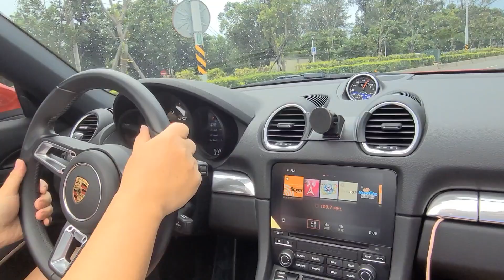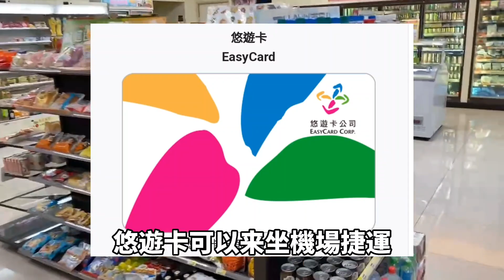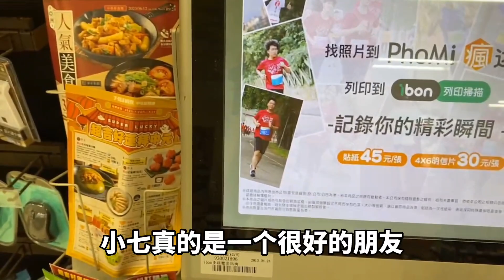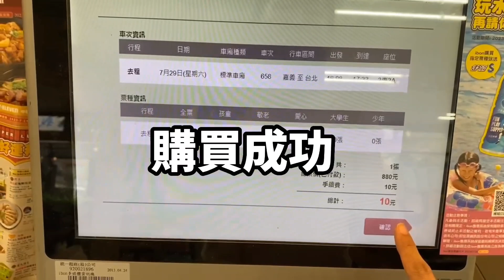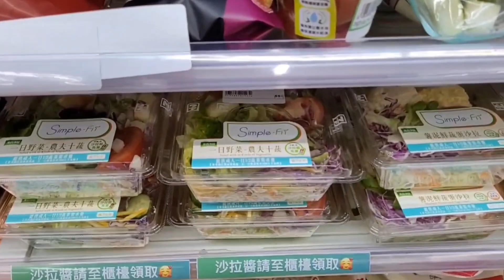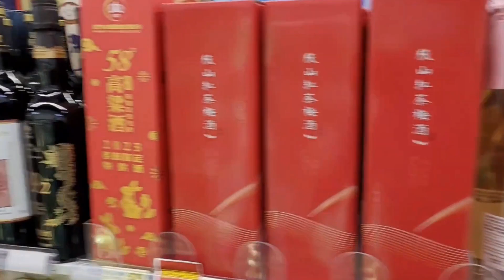台灣是新加坡，馬來西亞，香港，日本，韓國旅客最喜歡去的地方，跟你介紹一個在台灣的旅遊良伴與好朋友“小七“ 7-11還有Easy Card 悠遊卡，祝你旅途愉快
check this out! visit this 7-11before you fly out of Taiwan

到台灣旅遊別忘記你的好朋友：小七
台灣的奇蹟之一就是7-11
不管是要提款，休息，用餐，上網找廁所
小七都是你的好朋友